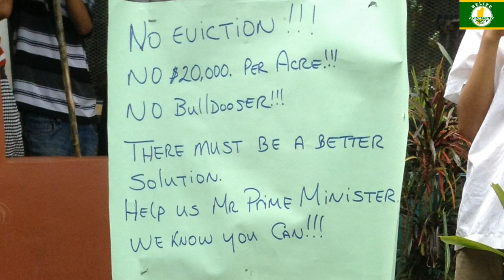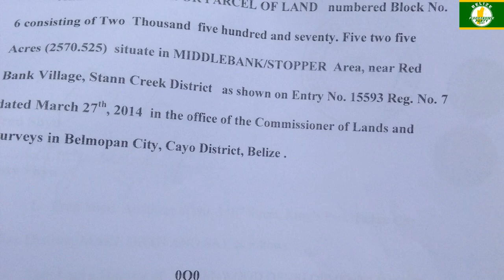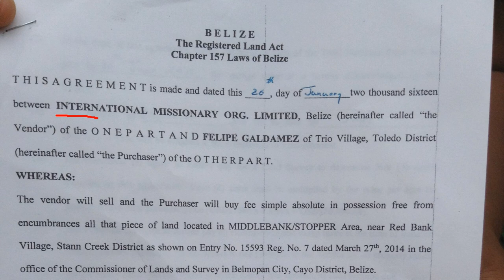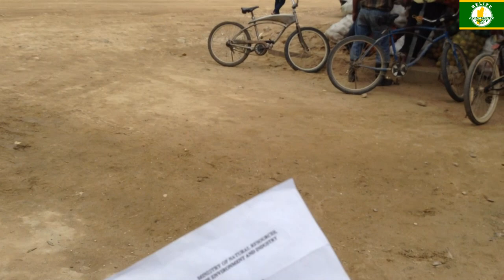Maya Land In Jeopardy | Trio Village | Belize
In 2014 a Korean man by the name of John Yin bought 2500 acres of land in the Toledo District. Mr. Dan Blanco, a former lands officer, was interviewed by Wil Maheia, BPP Toledo East represenative. Mr. Blanco noted that he is representing the International Missionary Organization, and confirmed that he was directly hired by and works for Mr. John Yin.

Apparently the buyer, Mr. Yin, did not know that half of Trio village sits on this land. Now Mr. Yin wants these people to move or buy the parcel that they are occupying.

Most of the residents have been living on these lands for more than 25 years and none of them have their land ownership papers. For the past 25 years they have been told by PUDP politicians not to worry, go ahead and build and these politicians promised that once they got into power they would assist them with their land ownership documents, however, to date, those promises has gone unfulfilled.

We are calling on all Belizeans to help us call on the Government for a formal investigation into this possible disenfranchisement of our Mayan brothers and sisters.

I now present the full interview done by Wil Maheia.